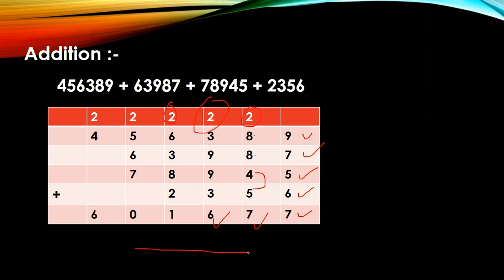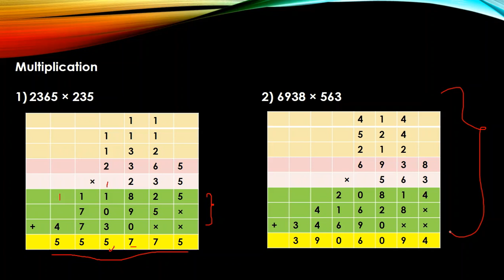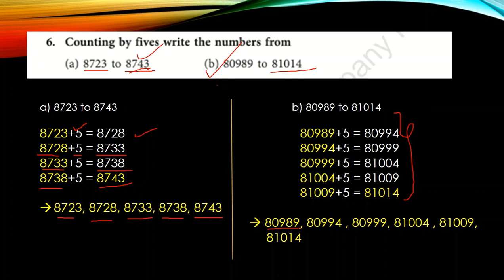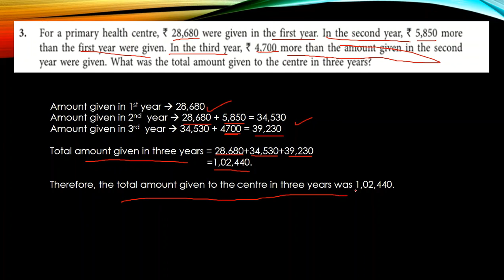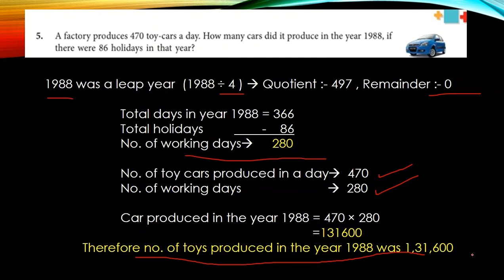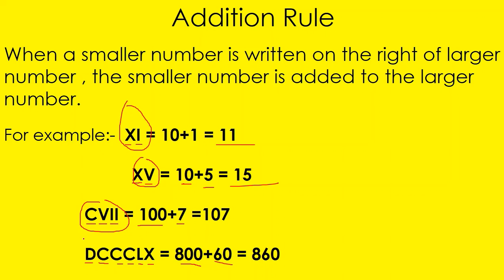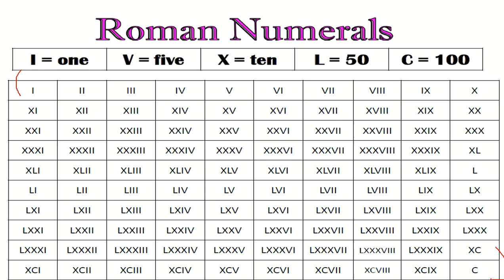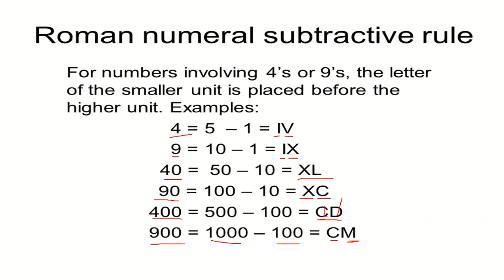Class 5 Subject Mathematics Topic Revision video-2 Jasbir Kaur